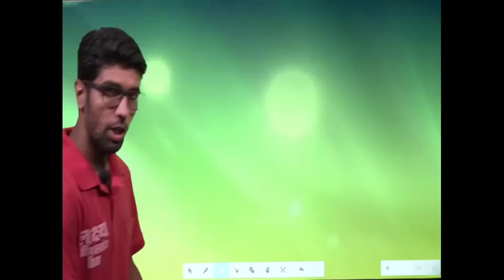Sahuwala 1 sirsa नैशनल हाइवे जाम, किसानों का विरोध जारी, fast news today